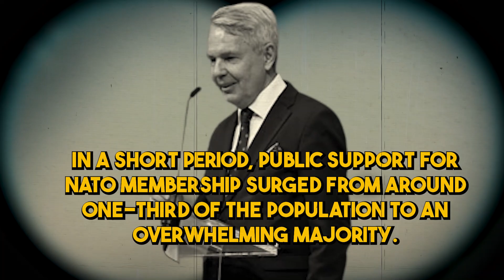Finland Joins NATO: Will Russia Retaliate?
With the increasing threat of Russian aggression, Finland sought protection and stability through NATO membership. On April 4, 2023, Finland officially became the 31st member of NATO during a scheduled summit. This was also the fastest accession process in the treaty's history. Finland shares a 1,340 km (832 mi) border with Russia, which more than doubles NATO's border with Russia.

Joining NATO is expected to enhance Finland's national security and contribute to regional stability. Finland's leaders believe that this decision sends a clear message of unity and resolve against Russian aggression.

However, joining NATO also comes with several risks. First, Finland's decision effectively doubles NATO's border with Russia, potentially increasing the likelihood of conflict between the two powers. Second, by joining the alliance, Finland loses its neutral status which has historically allowed it to act as a mediator between Russia and the West. Lastly, Finland's membership may put additional strain on NATO's resources and capabilities, as the alliance continues to expand.

Despite the risks, Finland's decision to join NATO is seen as a significant step towards strengthening the alliance's presence in northeastern Europe. The question now remains: will Russia retaliate?